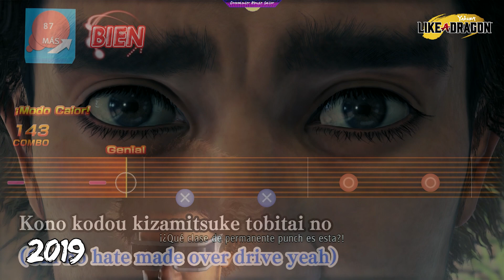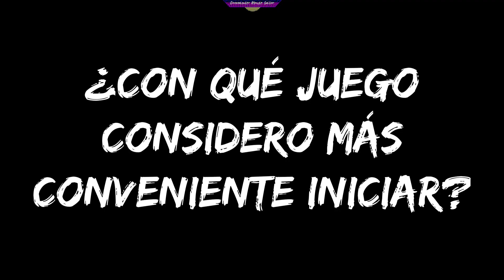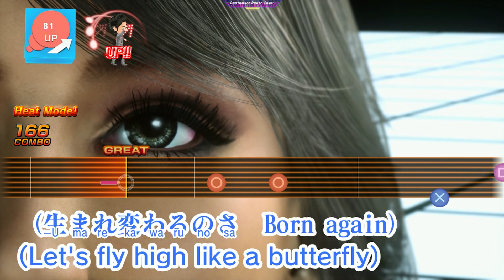El ORDEN DEFINITIVO para jugar la saga de YAKUZA (2024)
¡Y hola chicos! ¿Cómo están? ¡Estamos en un nuevo video!

Con la salida de Like a Dragon Infinite Wealth el 26 de enero de 2024, es posible que mucha gente tenga dudas de cuál es el orden correcto para jugar la saga de Yakuza, también conocida como "Like a Dragon". Es por ello, que en este video explicaré cuál es el orden cronológico de cada juego principal de la franquicia, incluyendo algunos spin-offs que tienen relación con la historia del resto de juegos, y una recomendación para iniciar en la saga (en caso de que seas nuevo).

Introducción: 0:00
Orden cronológico: 1:24
¿Con qué juego considero más conveniente iniciar?: 8:22
Final del video: 10:16

Canción de outro:
Compuesta por: Shoji Meguro
Letra por: Benjamin Franklin
Vocales por: Lyn